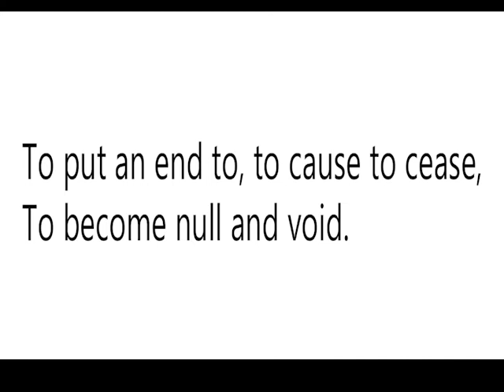ABATE MEANING?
Video Shows What   ABATE means. ABATE Meaning.How To  Say